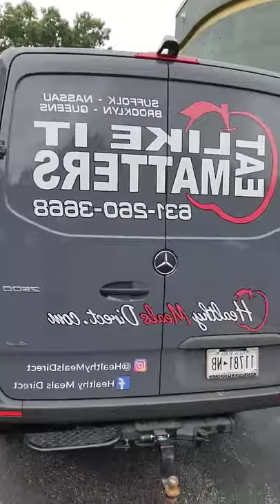Chef Mike Tells You to Eat Like it Matters! Eat Better, Be Better!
Mike encourages everyone to Eat Like It Matters!